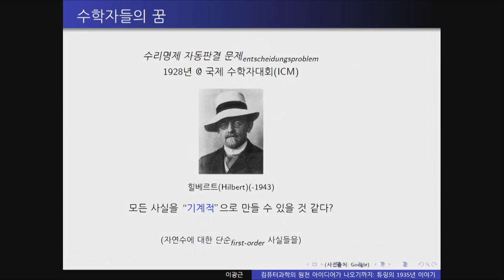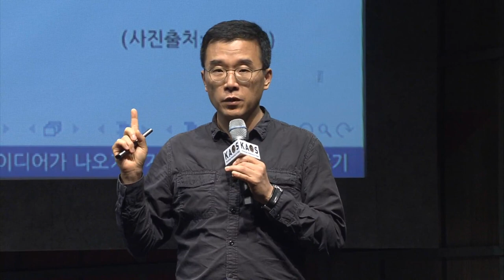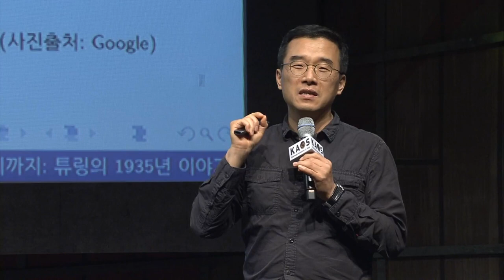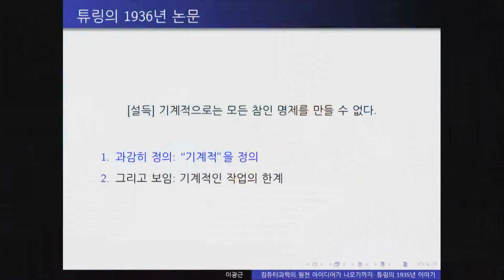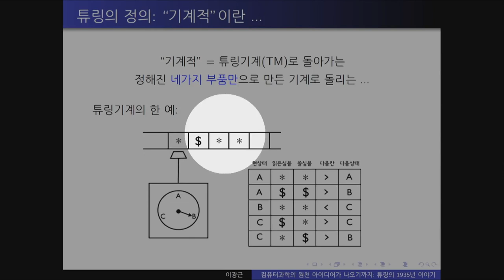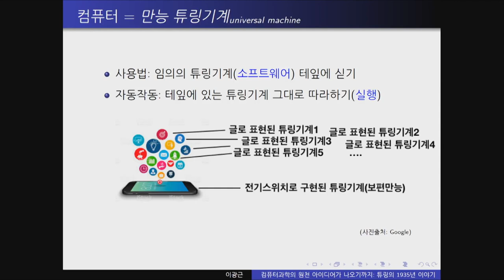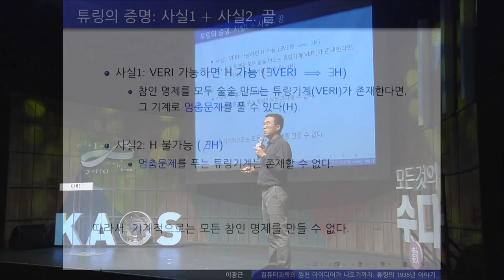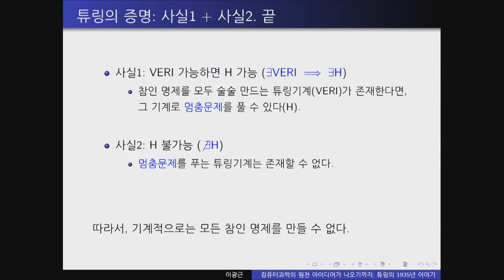[명강리뷰] 컴퓨터과학의 원천 아이디어가 나오기까지 _ by이광근｜2018 봄 카오스 강연 '모든 것의 수數다' 10강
명강 리뷰!

2018 봄 카오스 강연 '모든 것의 수數다' 10강
컴퓨터과학의 원천 아이디어가 나오기까지

[강연 정보]
*강연자 : 이광근_서울대 컴퓨터공학부 교수
*패널 : 박성우_포스텍 컴퓨터공학과 교수
*사회 : 김근수_연세대 물리학과 교수